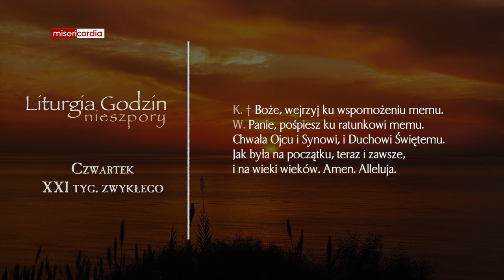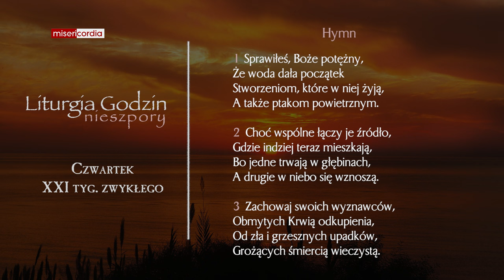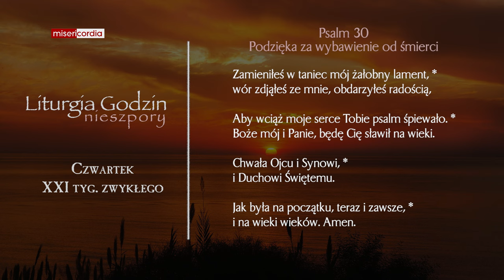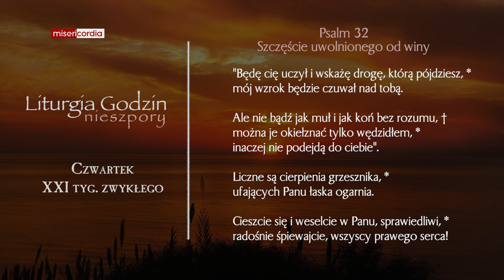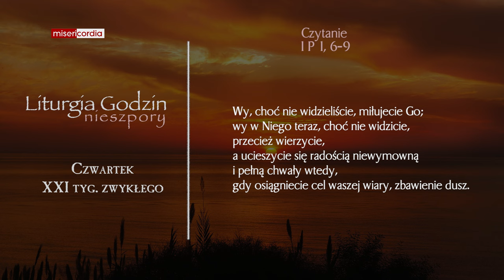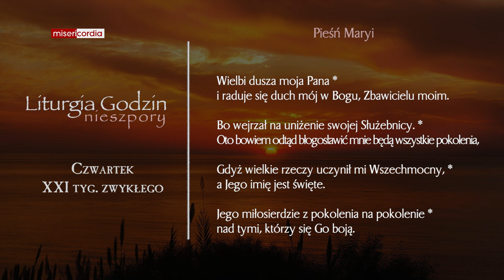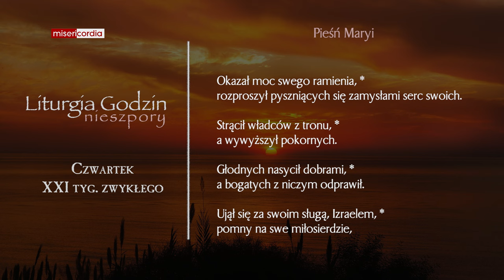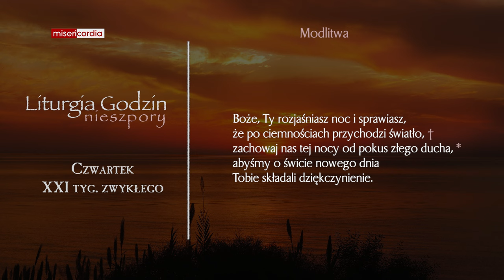Liturgia Godzin | Nieszpory | Czwartek, XXI tyg. zwykłego